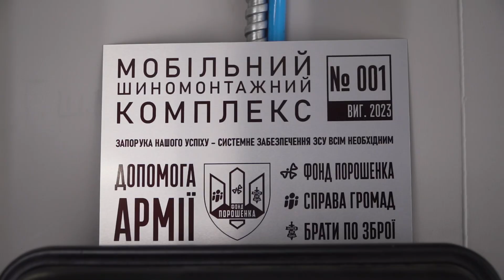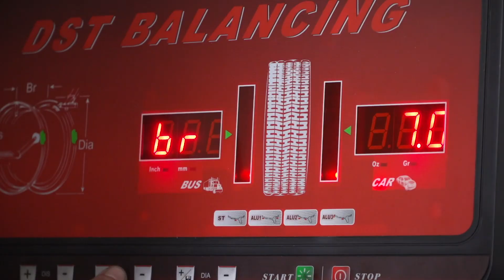😱Порошенко показав шиномонтаж для воїнів на фронті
Чому б нам не привезти на фронт шиномонтаж?

Подумали ми із ГО Справа Громад та Фондом Порошенка. Щоб значно скоротити час, який витрачається на відновлення техніки. Для цього шиномонтаж має бути повністю автономний – приїхав в бригаду, переобув техніку та поїхав далі.

Знайшли ми під цю ідею команду дуже крутих майстрів, які розробляють проектну документацію та зможуть втілити сам проект. Надали контейнер для самої пересувної шиноремонтної майстерні. Проплатили необхідну суму – майже 1 млн грн. І подивіться, що у нас вийшло!